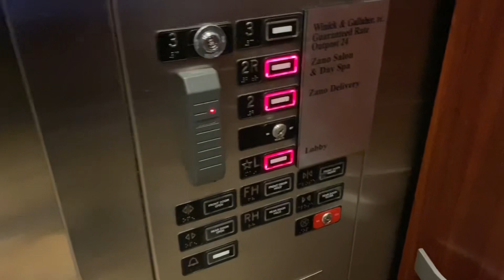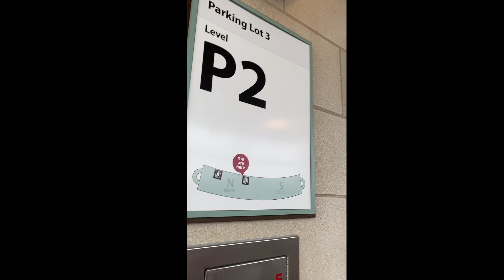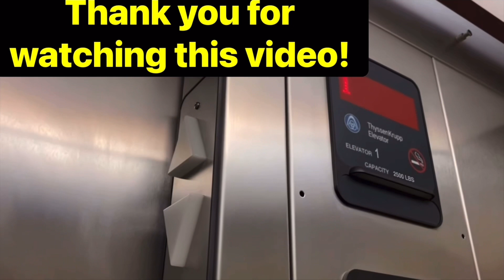ThyssenKrupp Aurora Scenic Hydraulic Elevator 🛗 from 2011! (Parking Lot 3, Central DuPage Hospital)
It’s Scenic

I’m on Facebook too!